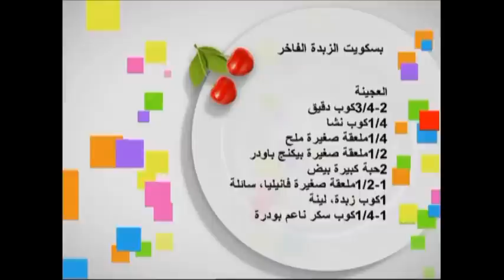طريقة عمل بسكويت الزبده - مطبخ منال العالم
رابط وصفة بسكويت الزبده الفاخر